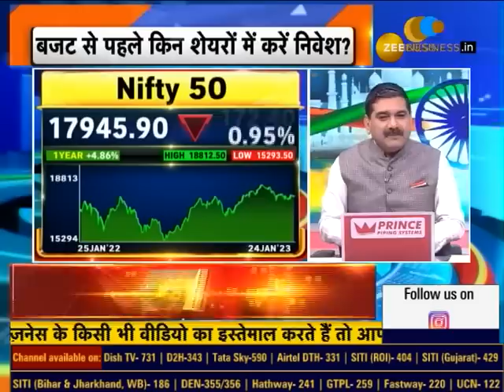Anil Singhvi in Talk With Sanjeev Agarwal, founder & CEO Alpha Quantum Capital Management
क्या 25000 तक जाएगा Nifty?

इस साल S&P500, Nasdaq के लिए क्या टारगेट्स?

गोल्ड, क्रूड और डॉलर में क्या होगा?🪙🛢️

जरुर देखें Anil Singhvi  की ये Interesting बातचीत..

एल्फा क्वांटम कैपिटल मैनेजमेंट के फाउंडर & CEO संजीव अग्रवाल के साथ